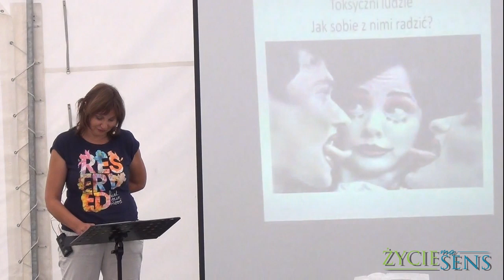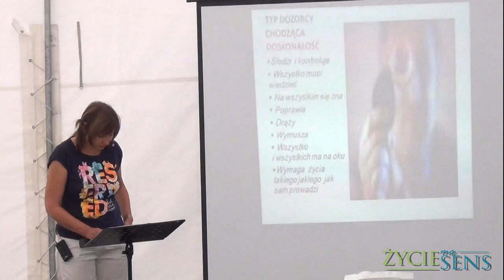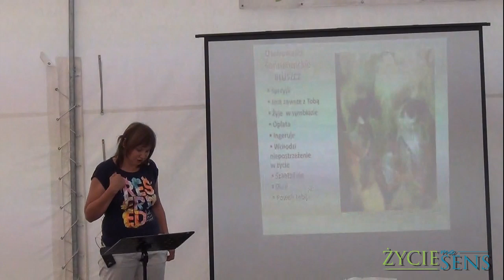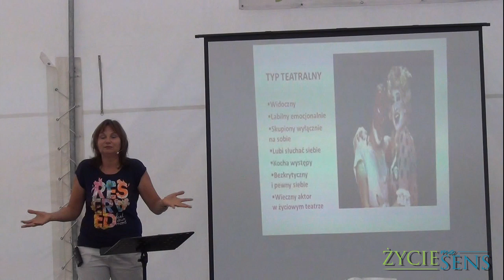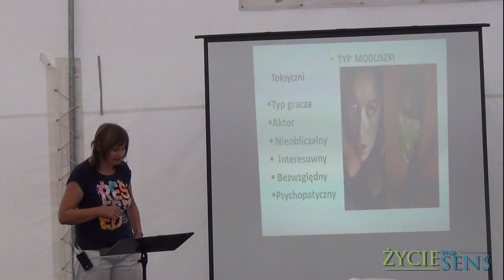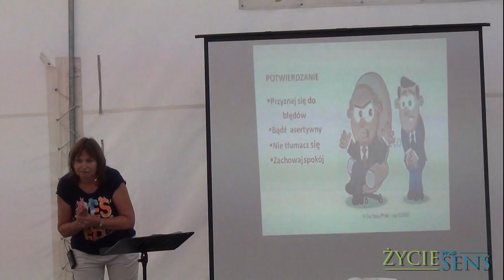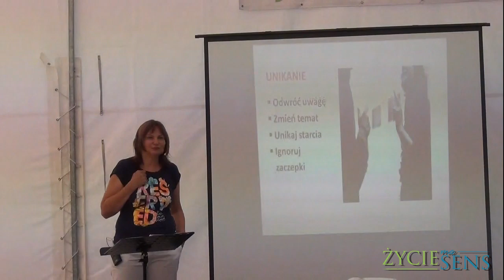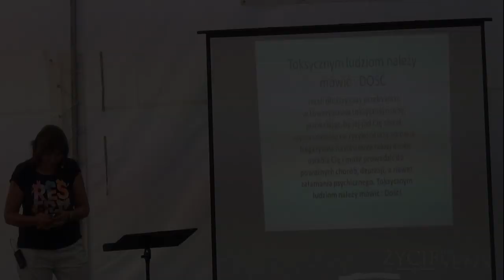Toksyczni ludzie (2)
Zapraszamy do wykładu Klaudii Karauda w piątym dniu  wystawy EXPO Zdrowie przygotowanej przez Kościół Adwentystów Dnia Siódmego - Zamość 2 sierpnia 2019 r.
W celu zgłębienia tematu zapraszamy wszystkich zainteresowanych Korespondencyjnej Szkoły Lepszego Życia na stronie lub pod numer telefonu 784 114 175.